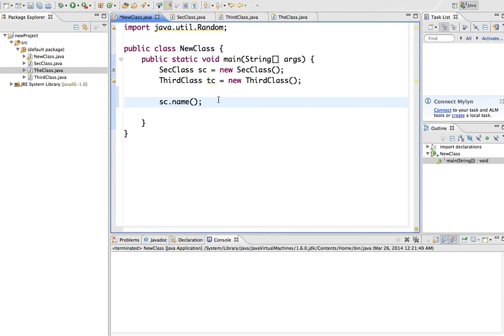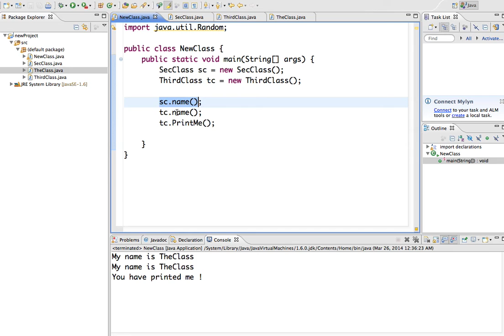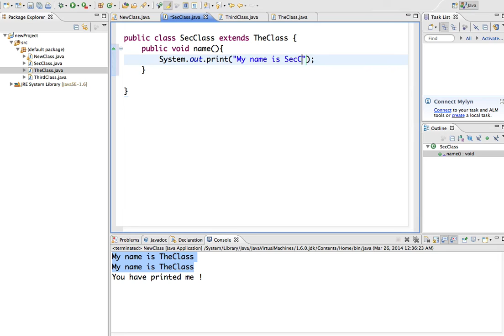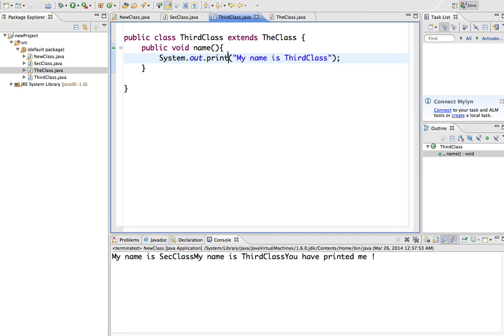Java 18 inheritance جافا